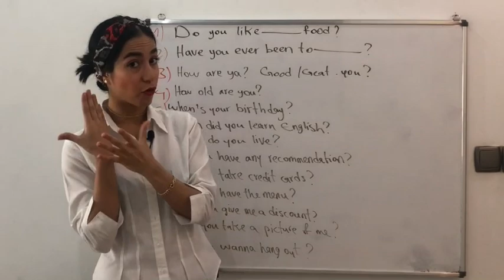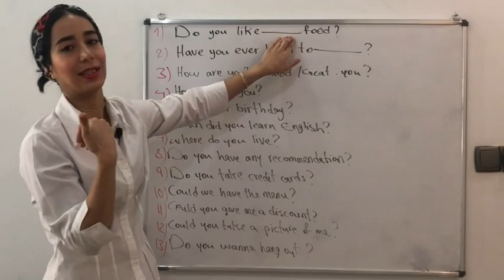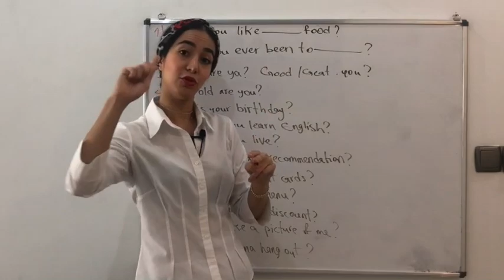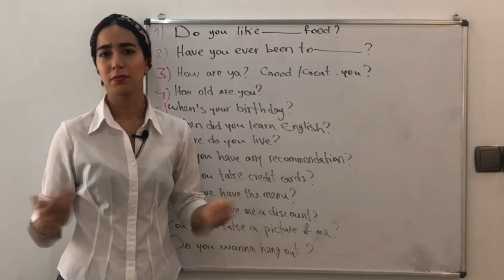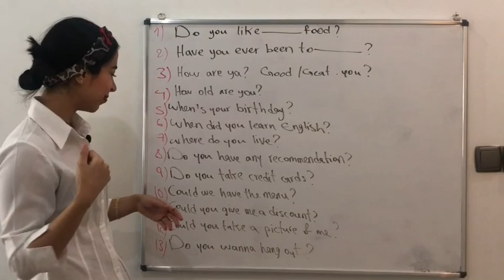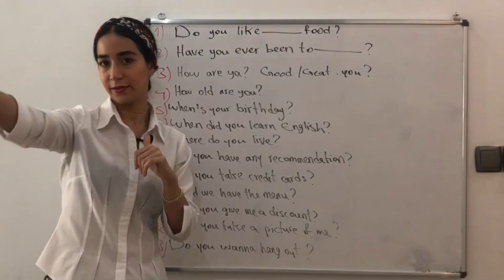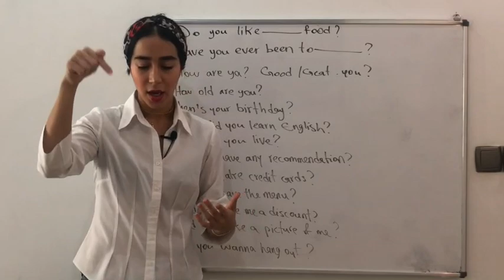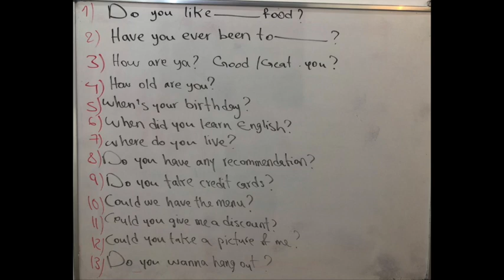مکالمه انگلیسی (13 سوال فوق العاده مهم برای شروع مکالمه زبان انگلیسی ) - فرازبان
سوال فوق العاده مهم برای شروع مکالمه انگلیسی . در این ویدیوی صفرتاصد آموزش انگلیسی و آموزش مکالمه انگلیسی از گروه فرازبان به آموزش 13 سوال مهمی می پردازیم که شما برای شروع یک مکالمه زبان انگلیسی سریع به آنها نیاز دارید. شاید ندانید که یک مکالمه زبان انگلیسی ساده می تواند تنها با یک پرسش ساده شما از طرف مقابلتان شروع شود. در این درس آموزش مکالمه زبان انگلیسی رایگان از گروه فرازبان شما با راه های شروع مکالمه انگلیسی آشنا می شوید. متن مکالمه انگلیسی در کانال تلگرام گروه فرازبان موجود می باشد

موضوع این درس: مکالمه انگلیسی ، شروع مکالمه زبان انگلیسی سریع ، مکالمات روزمره زبان انگلیسی ، مکالمه زبان انگلیسی ساده ، صفرتاصد آموزش انگلیسی دسته بندی آموزش: آموزش زبان انگلیسی تیم: گروه آموزشی فرازبان مدرس: میسا